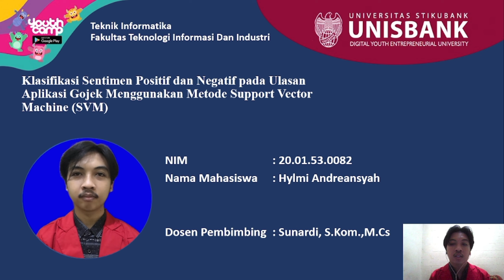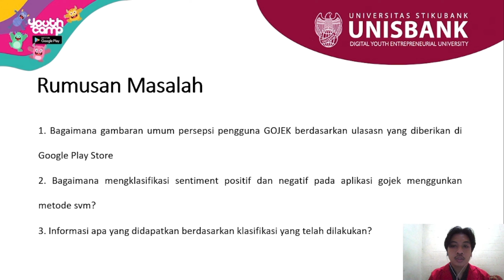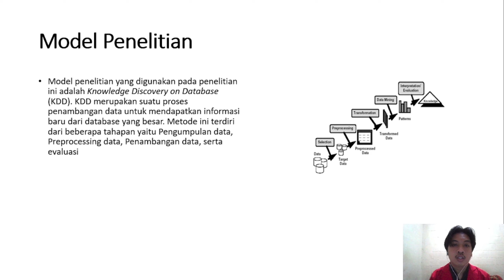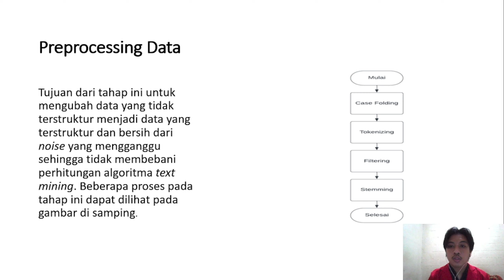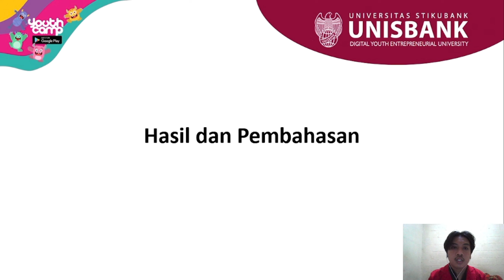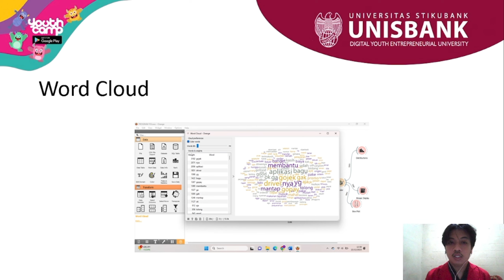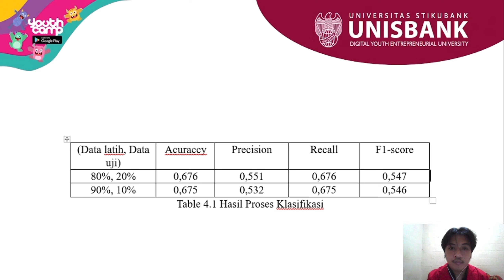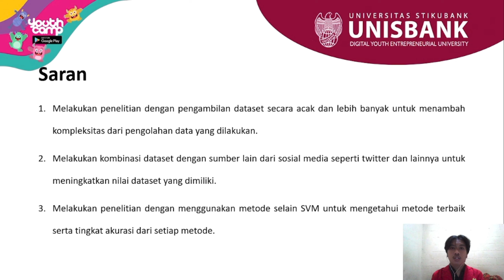KLASIFIKASI SENTIMEN POSITIF DAN NEGATIF PADA ULASAN APLIKASI GOJEK MNEGGUNAKAN METODE SVM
KLASIFIKASI SENTIMEN POSITIF DAN NEGATIF PADA ULASAN APLIKASI GOJEK MNEGGUNAKAN METODE SUPPORT VEKTOR MACHINE (SVM)